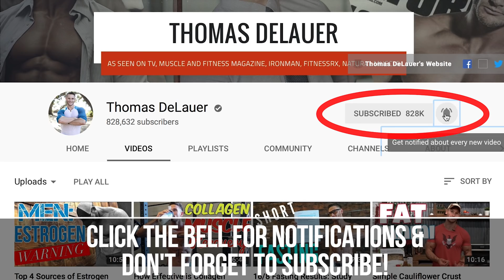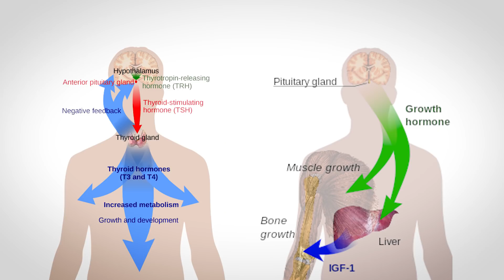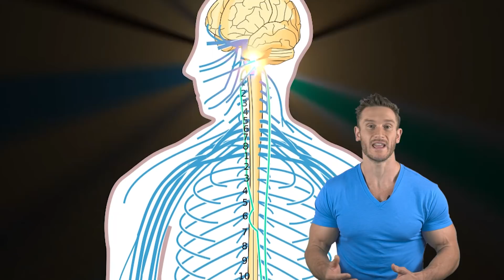Best Time for Workouts: Morning vs Evening Testosterone- Thomas DeLauer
Study - The Journal of Clinical Endocrinology and Metabolism: Looked at the effect of diurnal variation on serum testosterone levels in men - blood samples were collected at six separate visits, three morning visits 1-3 days apart and three afternoon visits 1–3 days apart. 66 men participated, 30–80 years of age - in men 30–40 years old, testosterone levels were 20–25% lower at 4pm than at 8am - the difference declined with age, with a 10% difference at 70 years.

REM Sleep & Testosterone:
Serum testosterone levels were determined every 20 min between 1900–0700 h with simultaneous sleep recordings during the 7-min sleep attempts. The results were compared with those obtained in men during continuous sleep. Although mean levels and area under the curve of testosterone were similar in both groups, fragmented sleep resulted in a significant delay in testosterone rise (03:24 h ± 1:13 vs. 22:35 h ± 0:22)
During fragmented sleep, nocturnal testosterone rise was observed only in subjects who showed REM episodes (4/10) - findings indicate that the sleep-related rise in serum testosterone levels is linked with the appearance of first REM sleep. The rise in testosterone levels was slower when REM latency was longer in young adult men, testosterone levels begin to rise on falling asleep, peak at about the time of first REM, and remain at the same levels until awakening.

Morning vs Evening Workouts Study - Study - journal PLoS One:
Looked at the effect of time of day on performance, hormonal and metabolic response during a 1000-M cycling time trial in 9 recreational cyclists, average age 31. The participants performed a 1000-m TT at either 8 am or 6 pm, in randomized, repeated-measures, crossover design a 1000-m cycling time-trial. The time to complete the time trial was lower in the evening than in the morning (88.2 vs 94.7, respectively), but there was no significant different in pacing. However, oxygen uptake and aerobic mechanical power output at 600 and 1000 m tended to be higher in the evening. There was also a main effect of time of day for insulin, cortisol, and total and free testosterone concentration, which were all higher in the morning (+60%, +26%, +31% and +22%, respectively) The norepinephrine response to the exercise was increased in the morning (+46%), and it was accompanied by a 5-fold increase in the response of glucose.

References:

1) The Effect of Diurnal Variation on Clinical Measurement of Serum Testosterone and Other Sex Hormone Levels in Men. (n.d.). Retrieved
2) Welliver RC Jr , et al. (n.d.). Validity of midday total testosterone levels in older men with erectile dysfunction. - PubMed - NCBI.
3) Crawford ED , et al. (n.d.). Measurement of testosterone: how important is a morning blood draw? - PubMed - NCBI.
4) PURLs: It's time to reconsider early-morning testosterone tests. (n.d.). Retrieved
5) Effect of 1 Week of Sleep Restriction on Testosterone Levels in Young Healthy MenFREE. (1).
6) Effect of Time of Day on Performance, Hormonal and Metabolic Response during a 1000-M Cycling Time Trial. (n.d.). Retrieved
8) Role of Sleep and Sleep Loss in Hormonal Release and Metabolism. (n.d.). Retrieved
9) Disruption of the Nocturnal Testosterone Rhythm by Sleep Fragmentation in Normal Men | The Journal of Clinical Endocrinology & Metabolism | Oxford Academic. (2001, March 1).
10) Luboshitzky R , et al. (n.d.). Relationship between rapid eye movement sleep and testosterone secretion in normal men. - PubMed - NCBI.
11) The relationship between sleep disorders and testosterone in men Wittert G - Asian J Androl. (2014, March 1).
12) The relationship between sleep disorders and testosterone in men Wittert G - Asian J Androl. (2014, March 1).